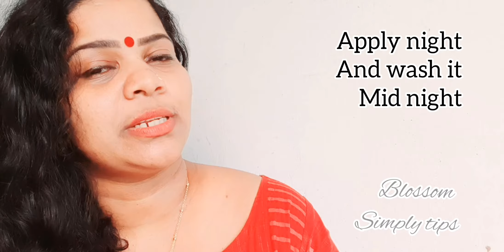5 uses of Vitamin E capsule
മുഖത്തെ കുരുക്കളെ മാറ്റുന്നു, കുരുക്കൾ വന്ന കറുത്ത പാടു മാറ്റുന്നു, മുഖത്തെ ചുളിവ് മാറ്റുന്നു, മുടി കൊഴിച്ചിൽ മാറ്റുന്നു, കൺപീലി വളരാൻ സഹായിക്കുന്നു, പുരികം വളരാൻ സഹായിക്കുന്നു,